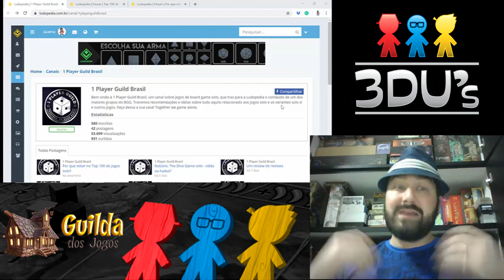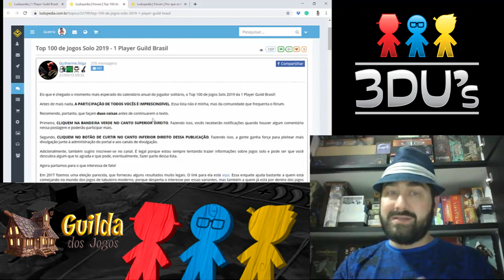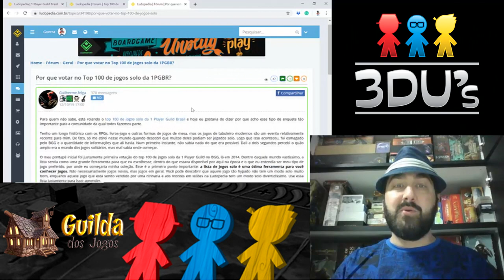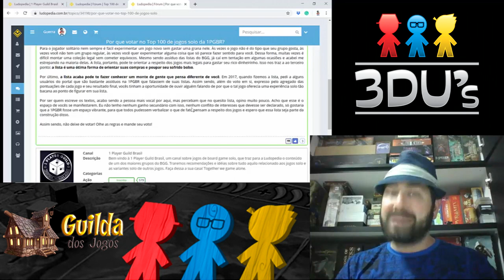5 Minutos de Guerra - Ep. 164 - Votação TOP 100 Jogos Solo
Edu Guerra divulga a iniciativa do 1 Player Guild Brasil que está realizando uma votação para o top 100 jogos solo no Brasil!